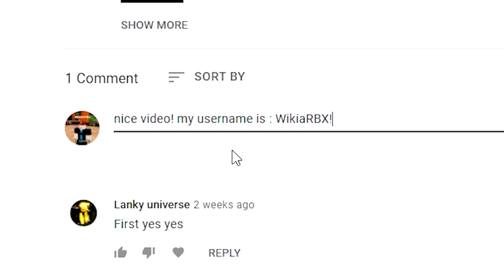Grand Piece Online (LIMITED!) ALL *NEW* SECRET OP CODES!? Roblox Grand Piece Online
Grand Piece Online (UPDATE!) ALL *NEW* SECRET OP CODES!? Roblox Grand Piece Online